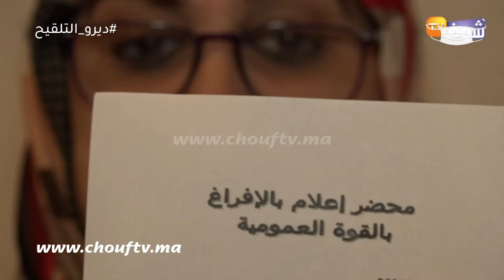حضيو راسكم..مغربية رجعت للمغرب بعد 20 سنة من العيش ببلجيكا وتعرضت للنصب بطريقة جهنمية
كشفت مهاجرة مغربية تنحدر من تطوان عن تفاصيل تعرضها للنصب والاستيلاء على ارضها